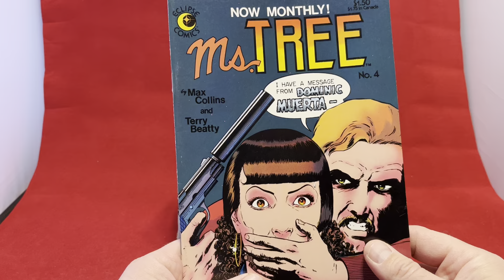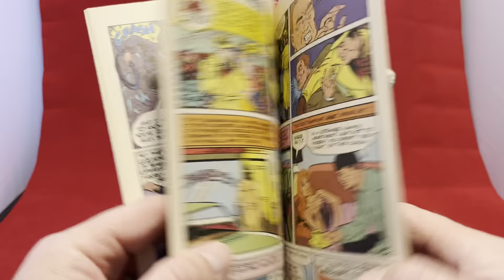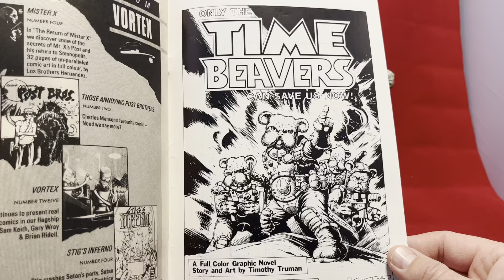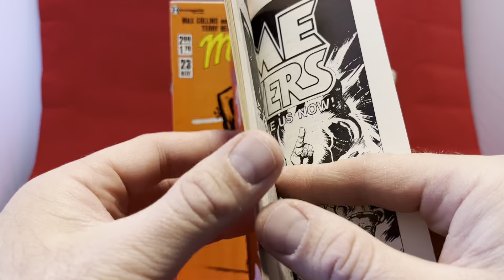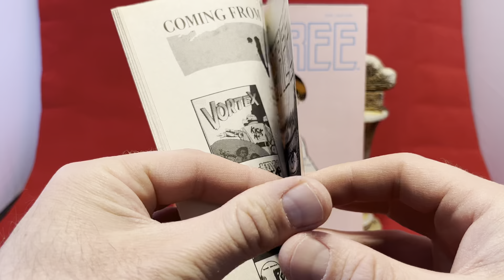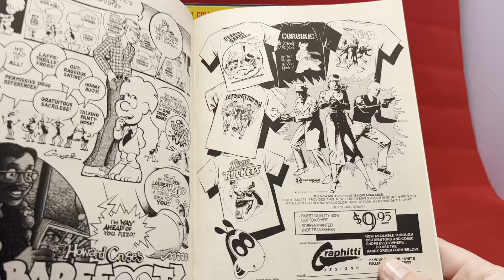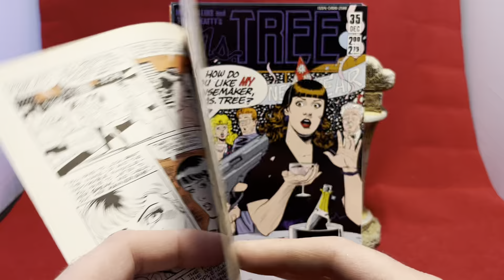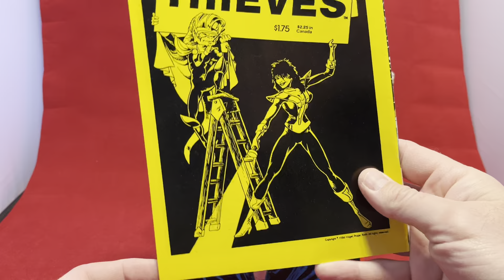Ms Tree comics